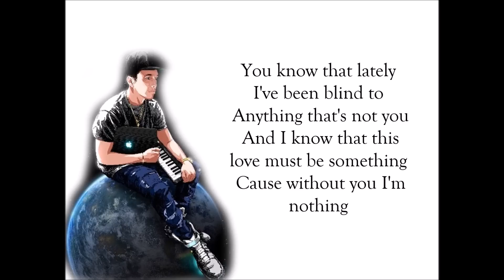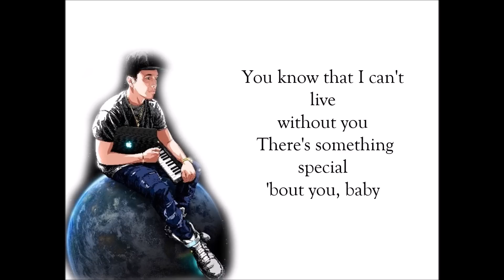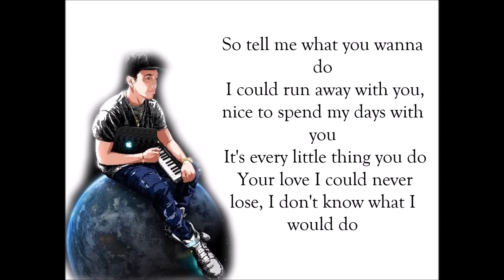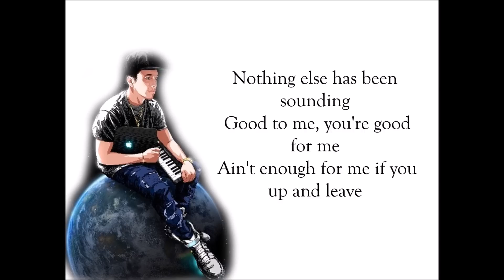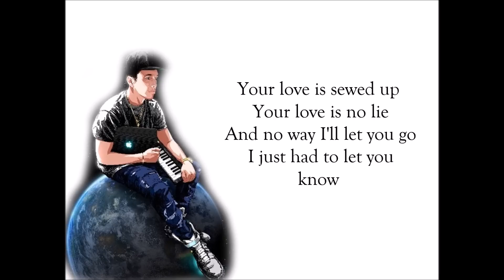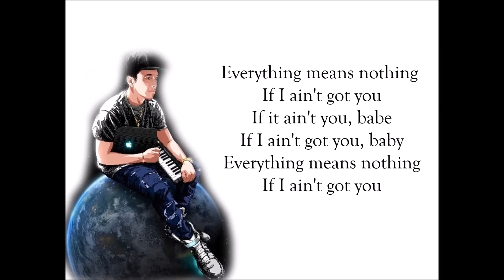LYRICS~ Austin Mahone - If I Ain't Got You (Feat. Kyle Deon)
So I decided to do this song (first? maybe I wil do other songs of his new mixtape too. I've still no idea) but I love this song so much.